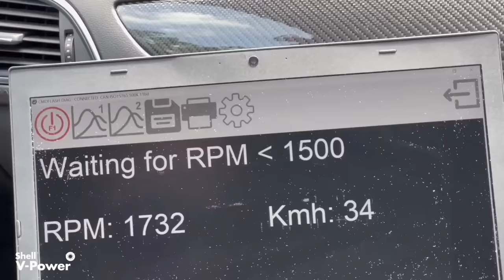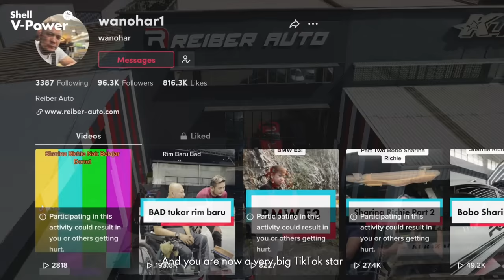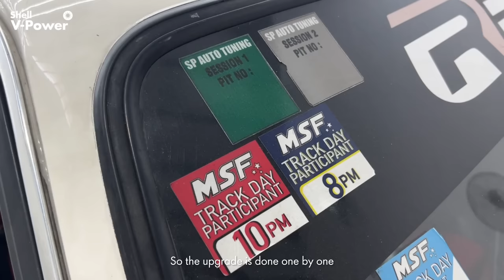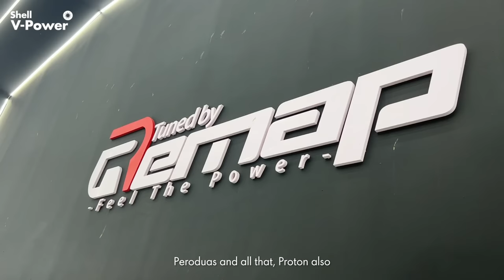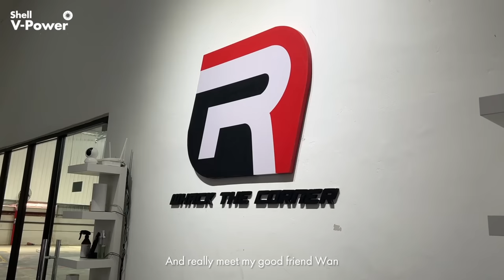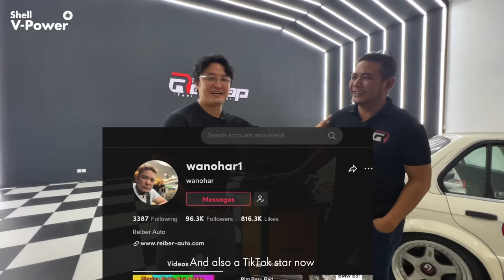How a car guy who loves racing his BMW turns his passion to a big business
Experience the new Shell Fuels formula for better cleaning, keeping optimum performance